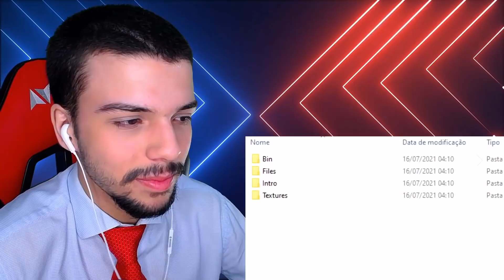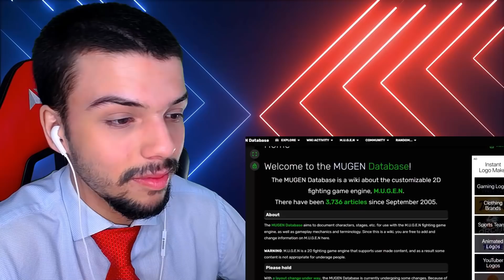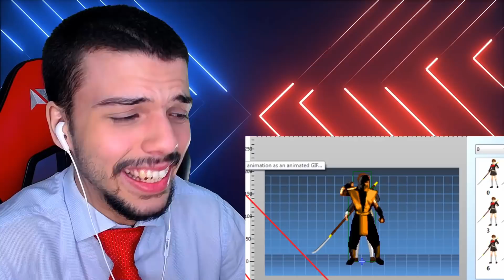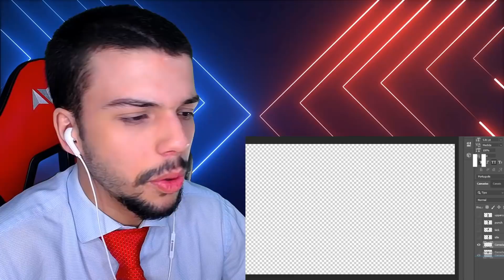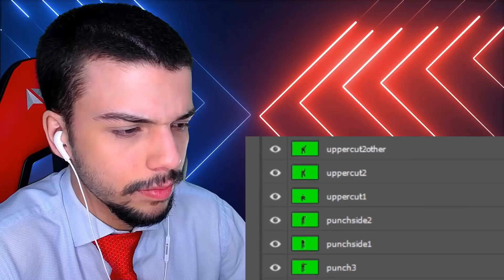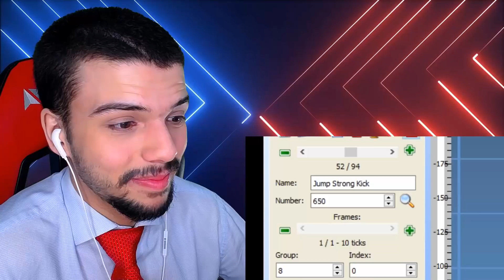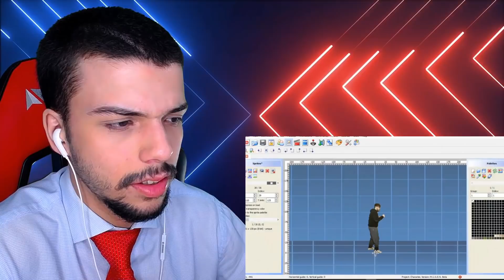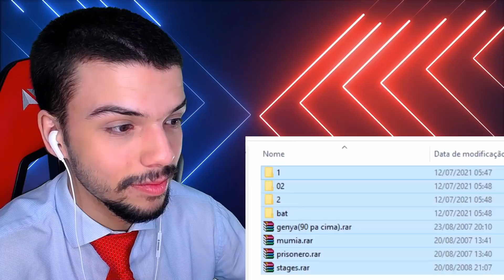me transformei num personagem 2d e ficou incrível - GEMAPLYS (SALVATORE REACT)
Purchased Animation (standard license)